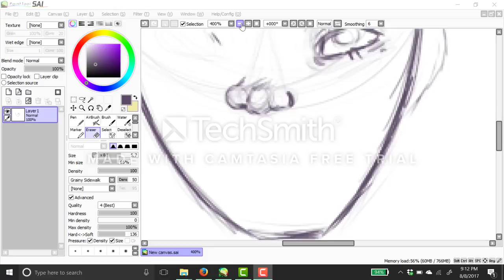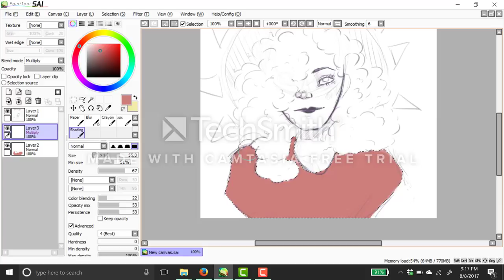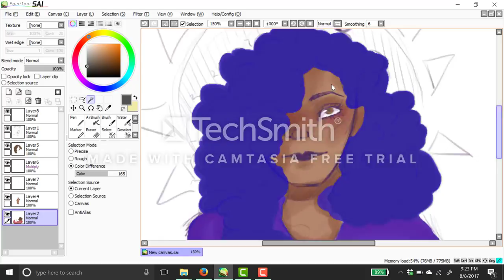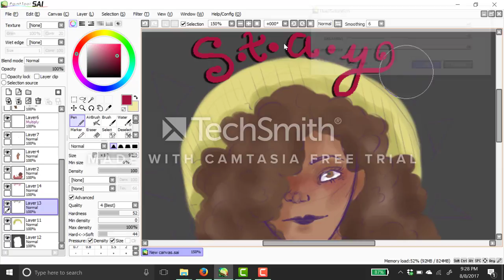|| Maria Reynolds Speedpaint ||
A quick 20 minute speed drawing/ Speed paint that I made, while listening to 'Say No to This!'

Pls ignore all of my mistakes ^^;; *Cries*

I do not own Hamilton or the song!

Until next drawing!
Birdy